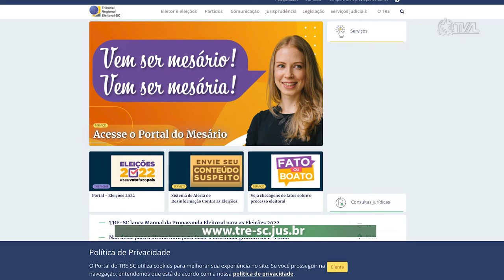É Notícia - Inscrições para mesários voluntários continuam abertas - 07/07/22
Quase 67 mil mesários. Esse é o número de pessoas que deverão trabalhar em Santa Catarina nas eleições que serão realizadas em outubro, para escolha de novos deputados, senadores, governadores e presidente. Cada uma das mais de 16 mil sessões eleitorais catarinenses deverá contar com quatro mesários. Voluntários ou convocados, eles terão a função de garantir a legitimidade e o bom funcionamento do processo eleitoral.